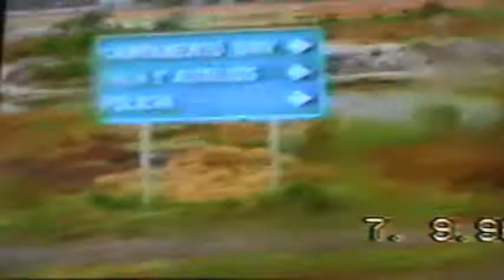Estancia La Azotea- Ceibas- Entre Rios